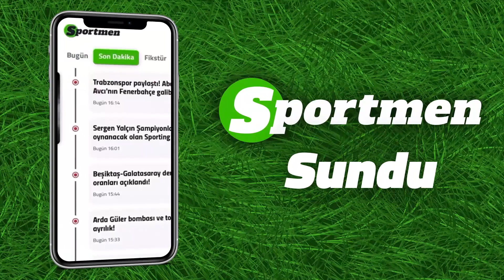Beşiktaş, Amir Hadziahmetovic İle 4.5 Yıllık Sözleşme İmzalandığını Açıkladı